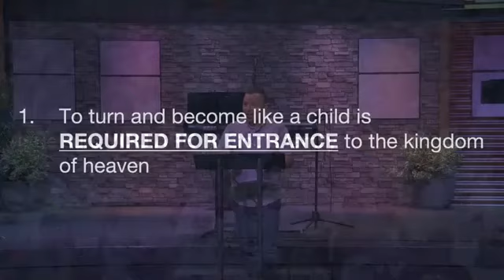Live Well || Matthew 18:1-10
Unstoppable - Week 7